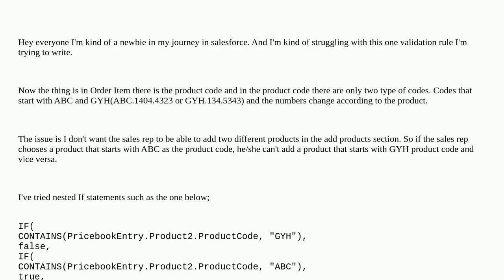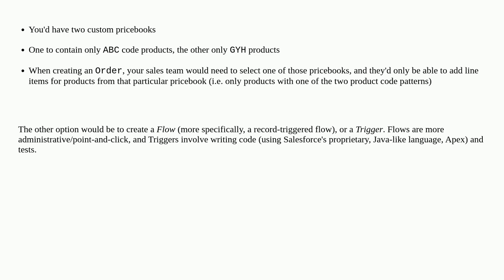Salesforce: Problem with a validation rule in Order Item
Problem with a validation rule in Order Item

A special thanks goes out to the community

  orderitem product validation-rule